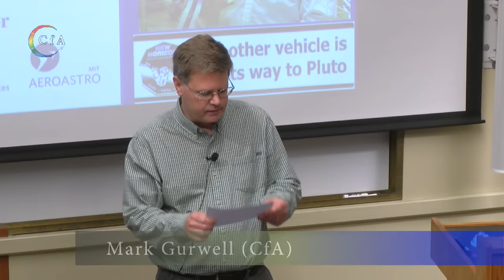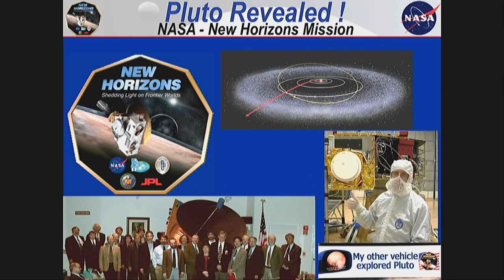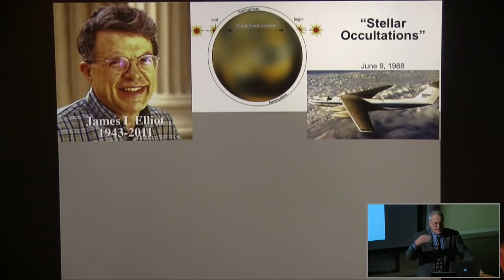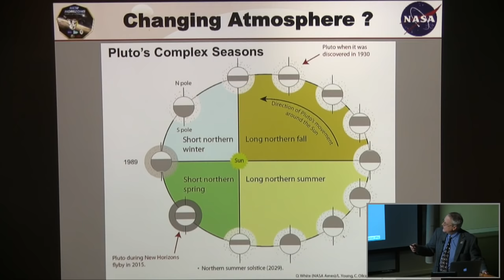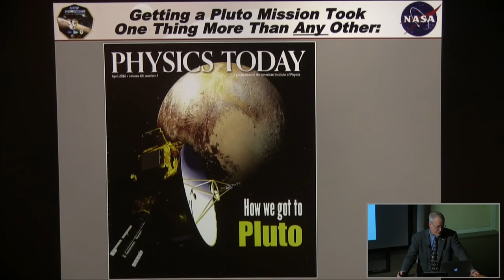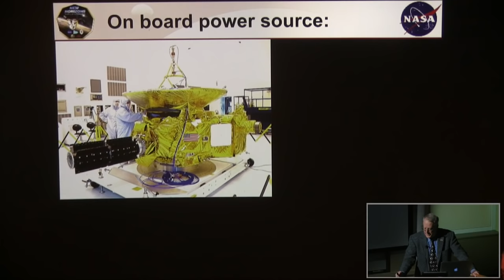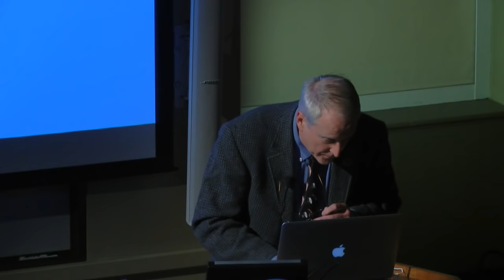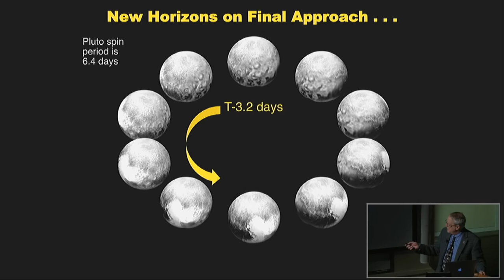Pluto Revealed! Latest Results from NASA's New Horizons Mission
Speaker: Richard Binzel (MIT)
Host: Mark Gurwell